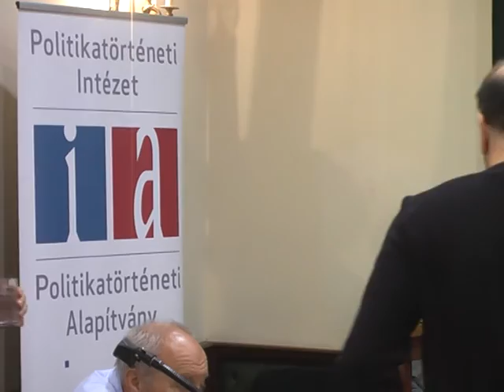GYÖRGY PÉTER és K. HORVÁTH ZSOLT előadása a Politikatörténeti Intézet Aczél-konferenciáján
Az előadások 2017. szeptember 28-án hangzottak el a Politikatörténeti Intézetben:

KULTÚRA ÉS POLITIKA 1956–1989
Tudományos konferencia Aczél György születésének centenáriuma alkalmából

(K. Horváth Zsolt előadása 17'00''-nál kezdődik.)

TELJES PROGRAM:

Megnyitó (Egry Gábor)

I. blokk: MAGYARORSZÁG ÉS A VILÁG
KALMÁR MELINDA: Személyi kultusztól a személyesség kultuszáig. Kultúrpolitika a tömegtársadalmak korában
FEITL ISTVÁN: A tudományos-technikai forradalom és a tudomány mítosza
TAKÁCS RÓBERT: Szellemi nyitottság és zártság a Kádár-korszak évtizedeiben – viták és eltérő megközelítések

II. blokk: KULTÚRA, NEMZET, EMLÉKEZET
FÖLDES GYÖRGY: Aczél György és az ideológia
STANDEISKY ÉVA: Kulturális értékteremtés és értékvesztés. Könyvkiadás és cenzúra
GYÖRGY PÉTER: Az ideológiai valóság: konstrukció és konszenzus
K. HORVÁTH ZSOLT: A baloldali emlékezetpolitika és kulturális tradíció 1956 után

Kerekasztal-beszélgetés
ACZÉL GYÖRGY SZEREPE A MAGYAR KULTÚRÁBAN
Résztvevők: AGÁRDI PÉTER, RÉVÉSZ SÁNDOR, TAKÁCS ÁDÁM
Vitavezető: FÖLDES GYÖRGY